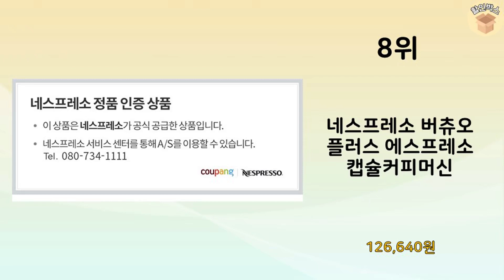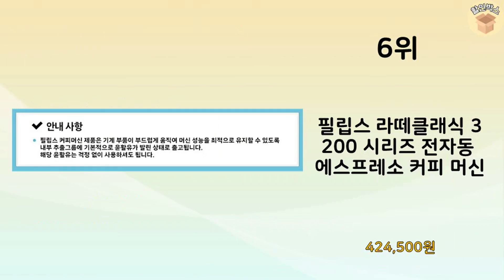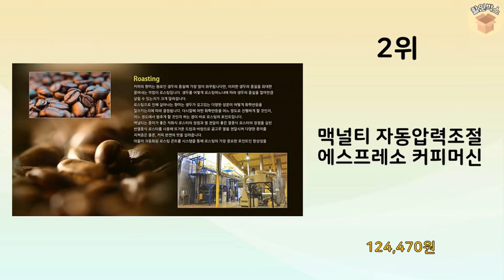2024년 가장 많이 판매 된 에스프레소머신 인기 TOP 10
2024년 불티나게 팔린 에스프레소머신 TOP 10을 소개해드립니다.

10위 : 필립스 1200 시리즈 전자동 에스프레소 커피 머신

8위 : 네스프레소 버츄오 플러스 에스프레소 캡슐커피머신

6위 : 필립스 라떼클래식 3200 시리즈 전자동 에스프레소 커피 머신

5위 : 필립스 올인원 브루 전자동 아메리카노 브루잉 커피 머신

4위 : 라이브박스 휴대용 18bar 무선 에스프레소 커피머신

3위 : 필립스 라떼클래식 1200 전자동 커피머신

2위 : 맥널티 자동압력조절 에스프레소 커피머신

1위 : 오르테 에스프레소 커피머신 OCK-351A /352B 20bar

 감사합니다